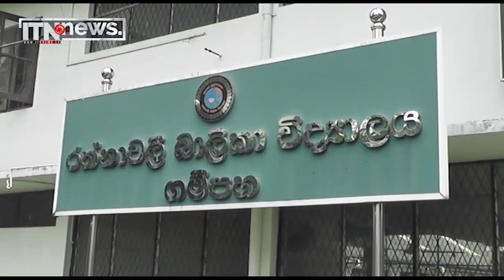පුවත් කෙටියෙන් - මෙගාර් වෝට් 10ක සූර්ය බල පද්ධතියක් ජාතික විදුලිබල පද්ධතියට